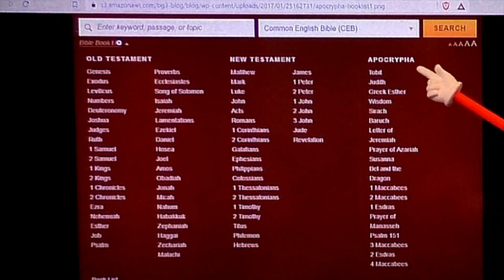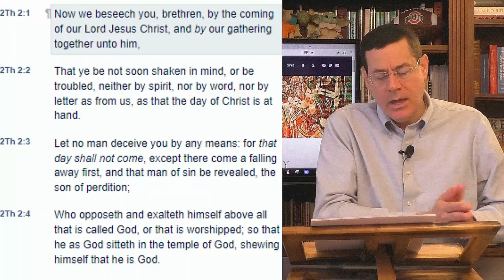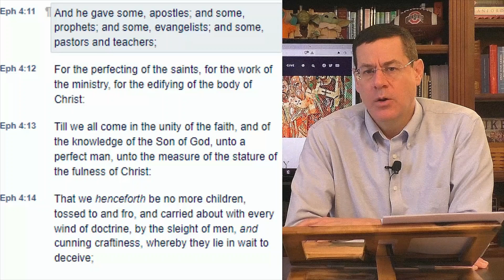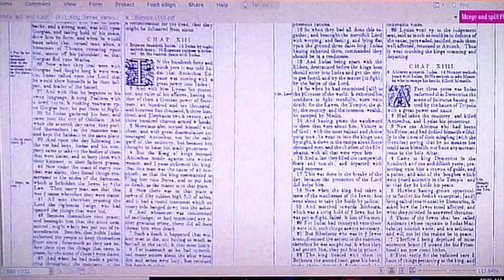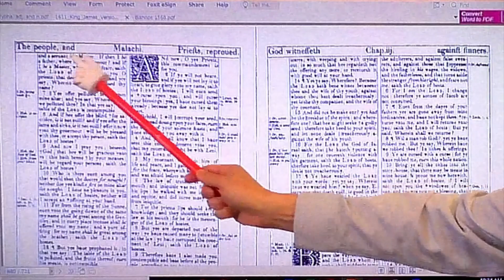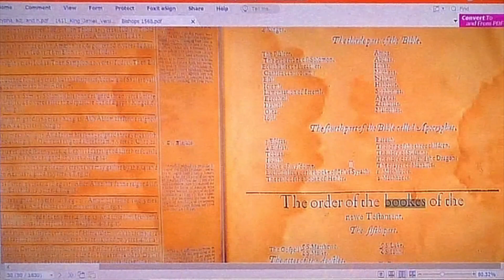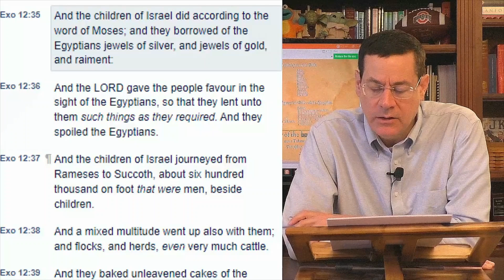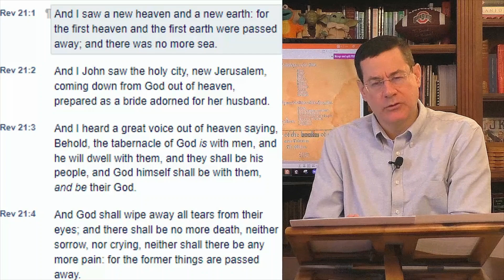Question 188: What is the Apocrypha?